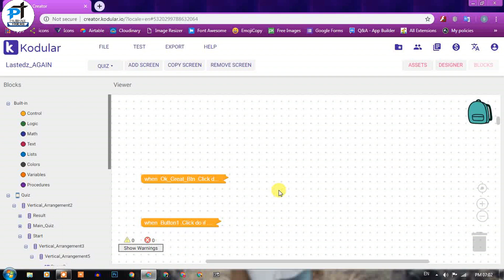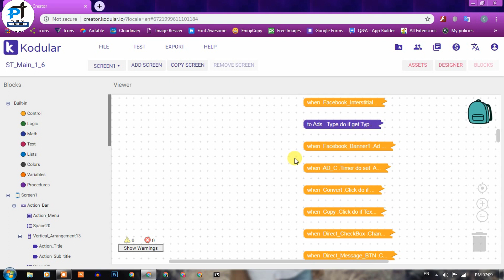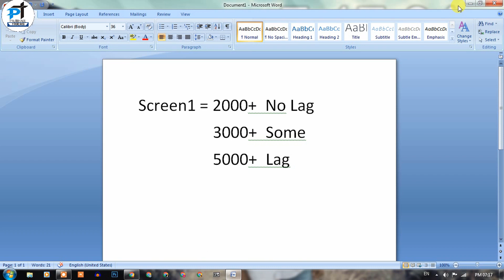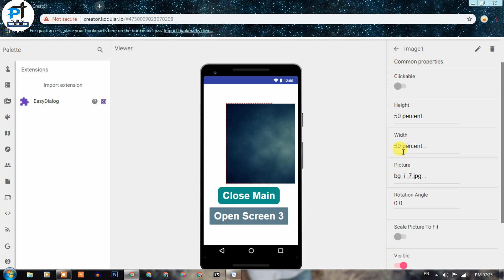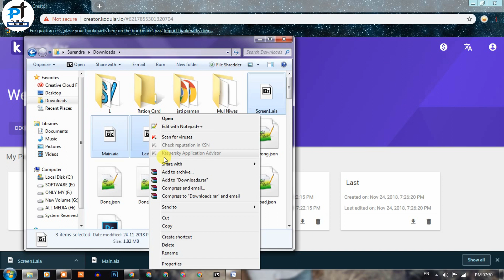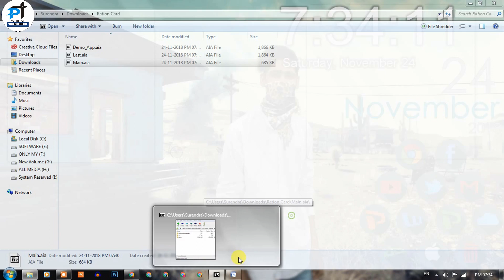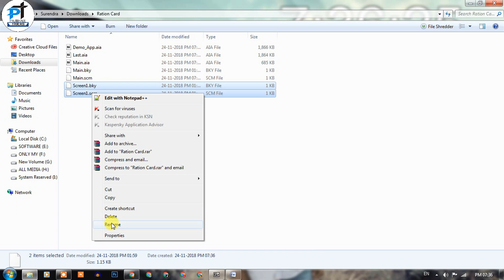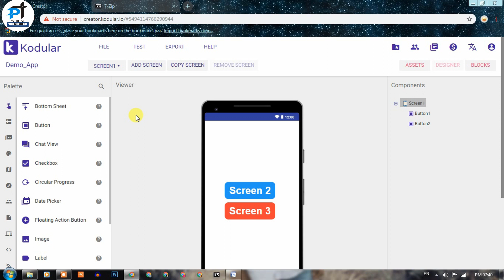RIP Lag🔥No More Lag In Kodular (Makeroid)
hello guys aaj ke is video me mene aapko btaya hai ki kese aap kodular (makeroid ) ke lag ko solve mar skte hai.

All In One WhastApp Tool Aia || First Time On Youtube || 5 Tool In 1 App || Aia Link in Video ||

channel link

NOTE

About : Parihar Tricks is a YouTube Channel, where you will find technological & Tricks videos in Hindi, New Video is Posted in Every Two day :-)